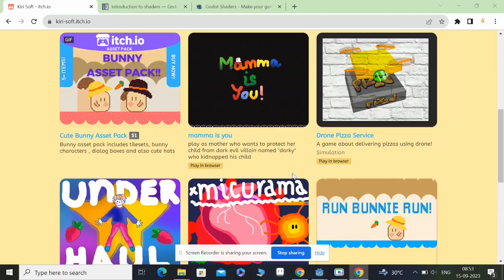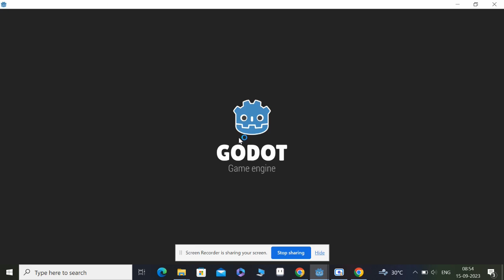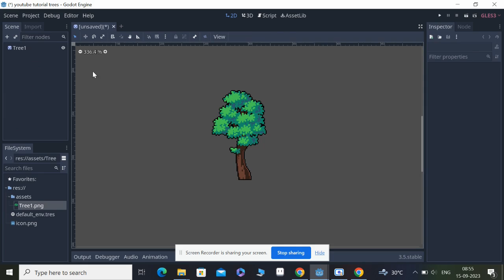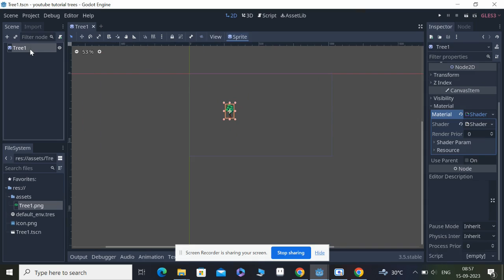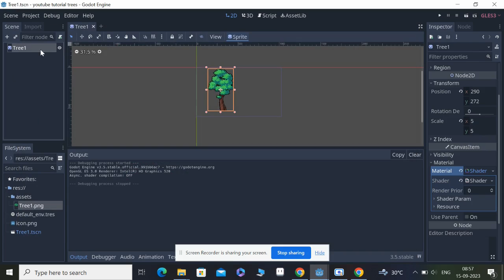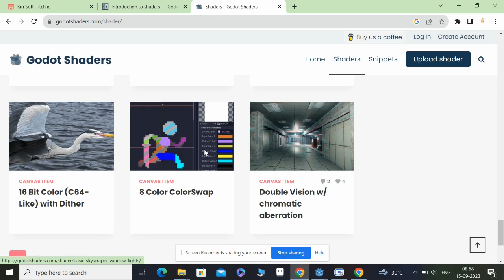Animate Trees and and sprites using Shaders | Godot tutorial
Hey in this video , I am showing you how to animate the trees , grass and other swaying animation without any animation software , you can use Shaders they are a lot of helpful in animating some stuffs, and saves a lot of time.